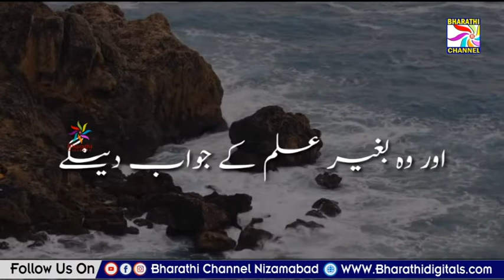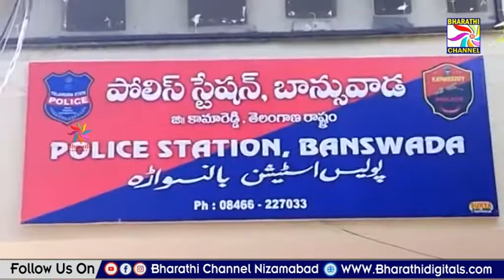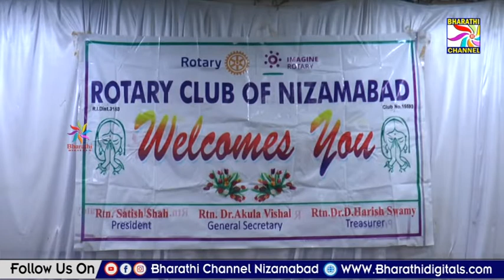Parwaaz News || Nizamabad || 21-07-2022